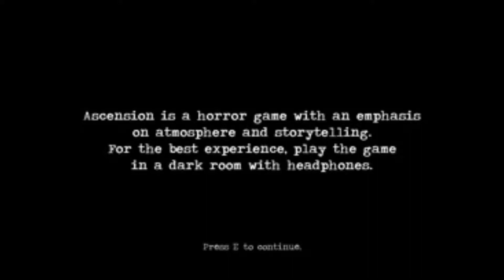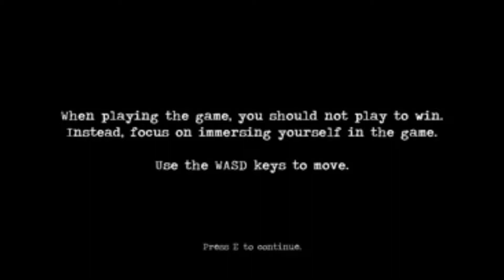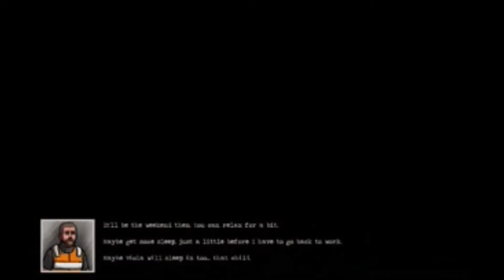Ascension W/ sage1331 And Friend Part 1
SPOOKY MONSTERS IN THE MIDDLE OF... I-i don't know where the hell i am? Anyway ITS UP TO SAGE1331 AND IS GOOD FRIEND ROSE TO SCREAM AND RUN AWAY!